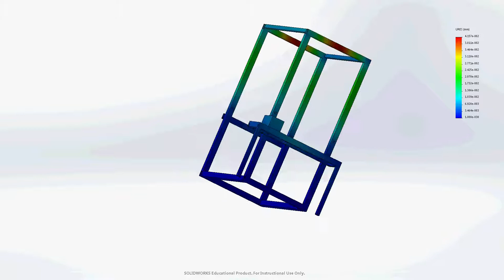Machine Design Planter Tray Animation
Engg 3280 Machine Design Project